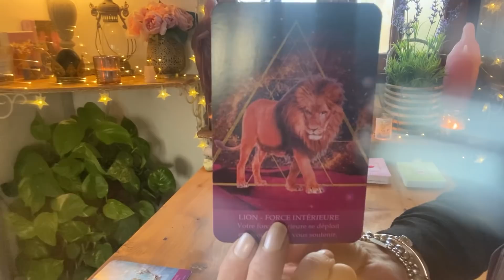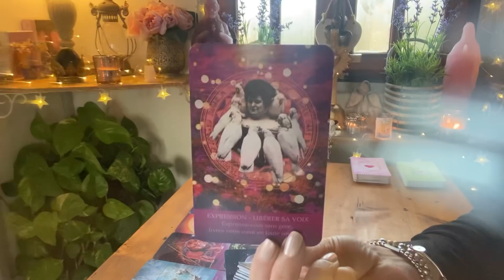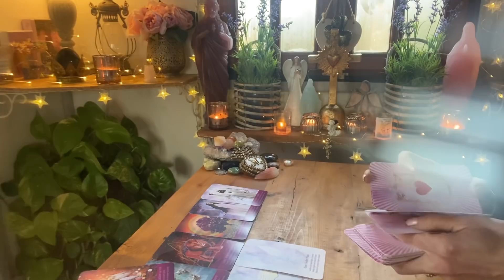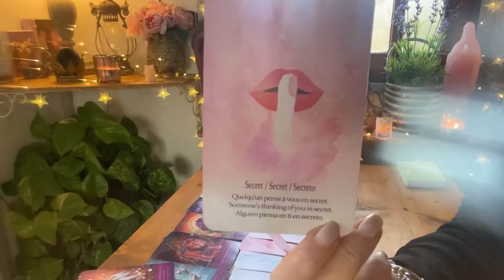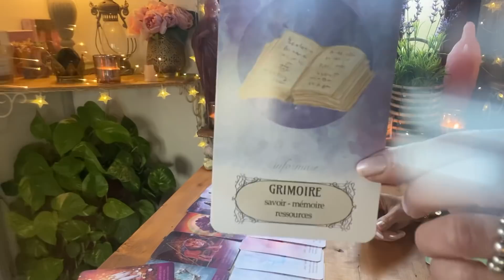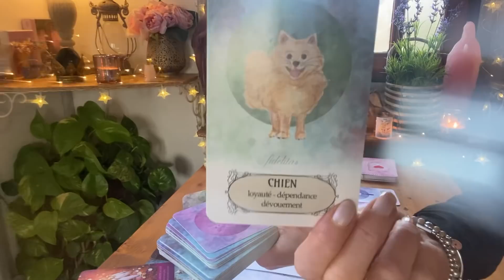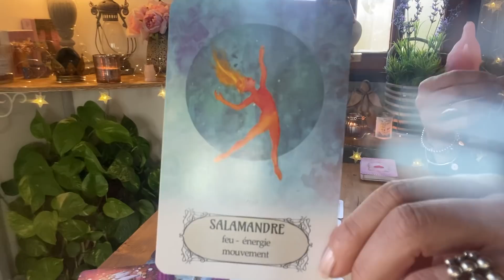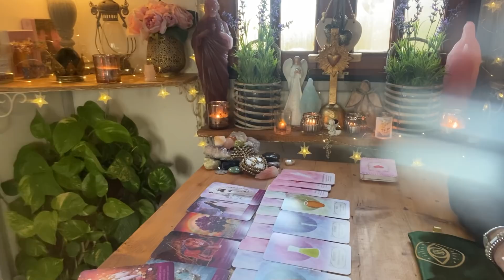Chabadabada..💓🔥Une vérité obséde votre autre jour et nuit ..⚡️🌹💌🎁IRISORACLE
💖🌟Si vous désirez vous procurer les oracles d' Iris hélinac, allez sur le site ETSY, sa page se nomme  IRISORACLE 😍

💞 Si vous désirez vous procurer la boite magique HILAYCHA ; et découvrez également les autres créations de Sophie 😉🌟

💓 Si vous désirez faire un don à ma chaîne, voici le lien